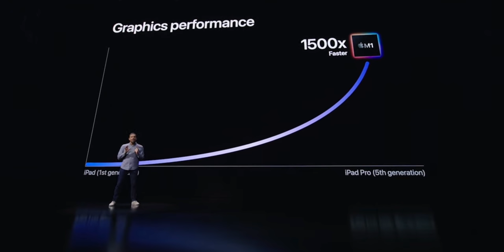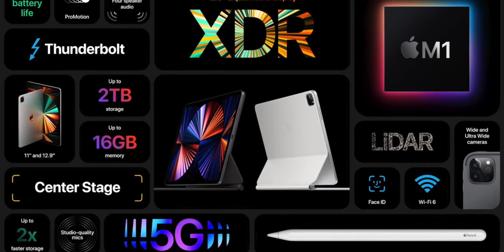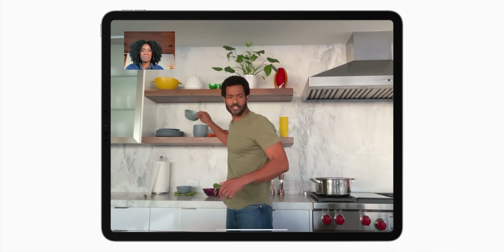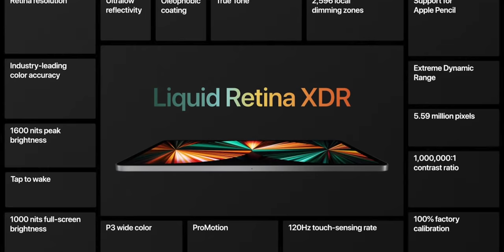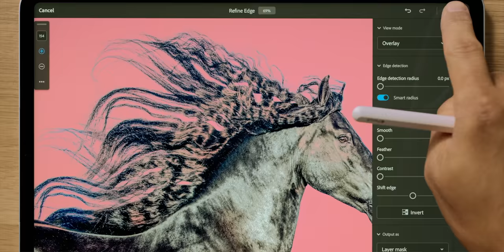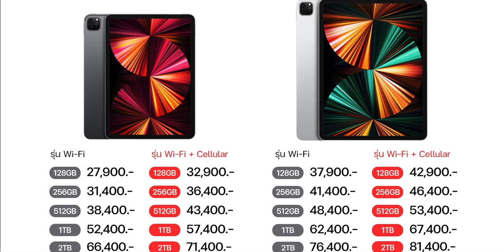เปิดตัว iPad Pro 2021 ชิป M1 หน้าจอ Mini-LED รองรับ 5G ความจุมากสุด 2TB เริ่มต้น 27,900 บาท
สรุปข้อมูลเปิดตัว iPad Pro 2021 มีอะไรใหม่บ้างมาชมกัน
CPU เร็วขึ้น 2 เท่าเมื่อเทียบรุ่นก่อนหน้า และเร็วขึ้น 75 เท่า เมื่อเทียบกับ iPad รุ่นแรก
- GPU 8-cores เร็วขึ้น 40%, เร็วกว่า iPad รุ่นแรก 1,500 เท่า
- RAM 16GB
- รองรับการเชื่อมต่อกับจอยเกม
- ความจุ 128GB, 256GB, 512GB, 1TB และใหม่สูงสุดเพิ่มเป็น 2TB
- RAM 8GB สำหรับรุ่นความจุ 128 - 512GB
- RAM 16GB สำหรับรุ่นความจุ 1-2TB
- มีพอร์ต Thunderbolt/USB4 (USB-C) แบบเดียวกับ Mac
- รองรับ 5G ในรุ่น Cellular (รองรับ mmWave ในสหรัฐ)
- รองรับ eSIM ในรุ่น Cellular
- WiFi 6
- ชิป M1 ช่วยให้ LiDAR ประมวลผล วัดระยะออกมาได้สมจริงมากขึ้น
- กล้องหน้า TrueDrepth รองรับถ่ายภาพ Portrait
- กล้องหน้า Ultra-wide 12MP
- มีฟีเจอร์ Center Stage, แพนกล้องตามผู้ใช้
- หน้าจอ Liquid Retina XDR สว่างสูงสุด 1600 nits เฉพาะ 12.9 นิ้ว
- จอ Mini-LEDs 10,000 ดวงอยู่หลังจอ
- ProMotion 120Hz
- มาพร้อม Magic Keyboard สีใหม่ (สีขาว)
- มีหน้าจอ 11 นิ้วและ 12.9 นิ้ว